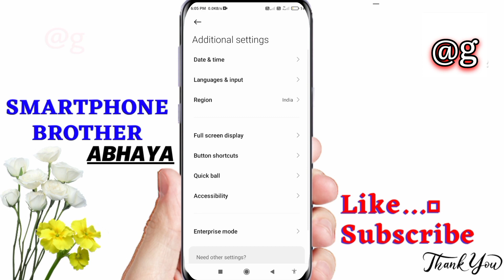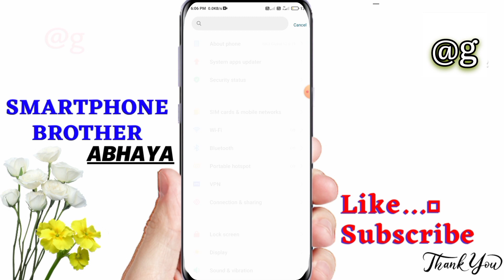Mobile Me Side Se Back Kaise Kare l How To Back From Side in redmi mobile l Navigation Button Hide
Mobile Me Side Se Back Kaise Kare l How To Back From Side l Navigation Button Hide Kaise Kare
Is video me aap janenge ki kaise mobile me side back setting ko on Karte he
⭐Mere Sare Videos 100% True & Useful Hote He
👉Me ese hi knowledgeable videos banata reheta hu.

👉Me jo bhi videos banata hu apne experience se aur try karne k baad hi banata hu, isiliye mere sare videos jo he useful aur helpful hote he viewers k liye.

more likeable video for you 😍

                          😎Smartphone Brother...ABHAYA